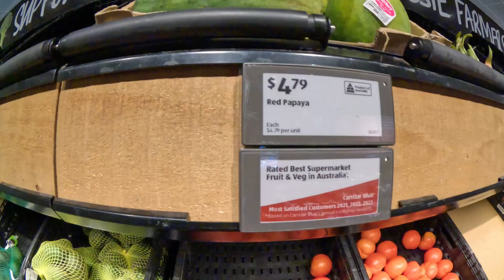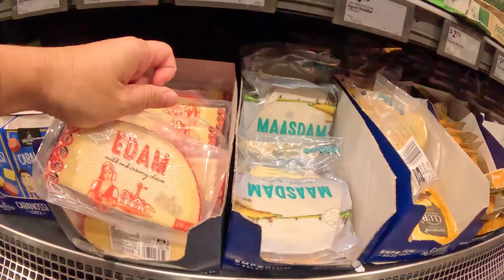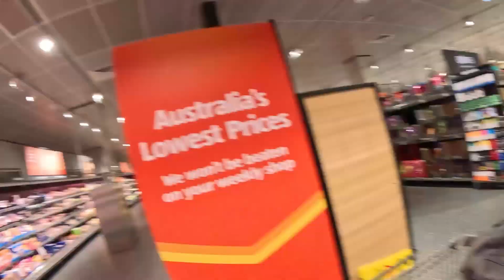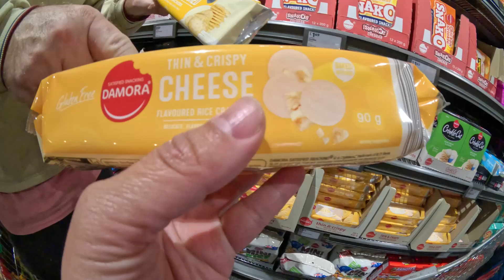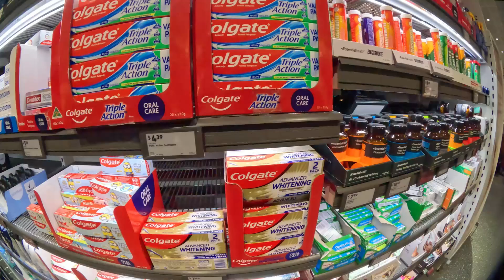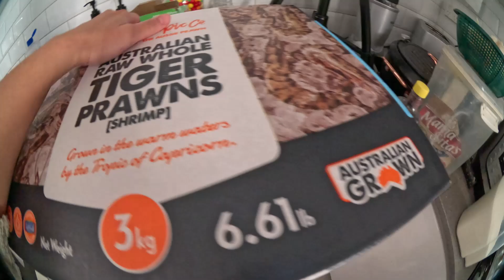ANG AMING WEEKEND GANAP+GROCERY ULIT TAYO|SARAP MAG SHOPPING HIRAP MAG UNPACKING (GRWM)LIFE UPDATE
BUHAY NAMIN MAG ASAWA DITO SA AUSTRALIA!

TARA SAMAHAN NYO KAMI FOR TODAY'S JOURNEY NAMIN.